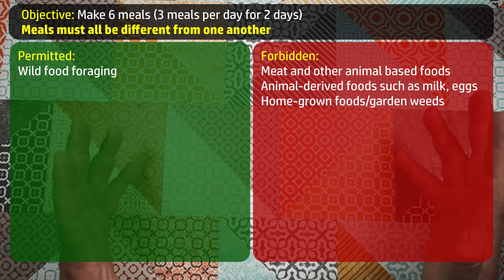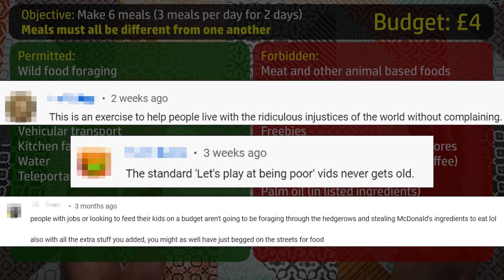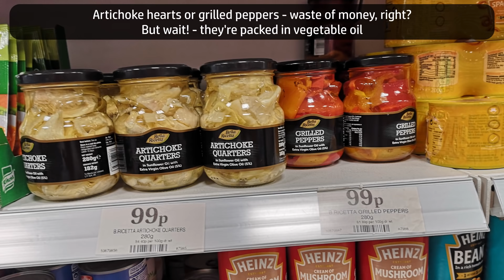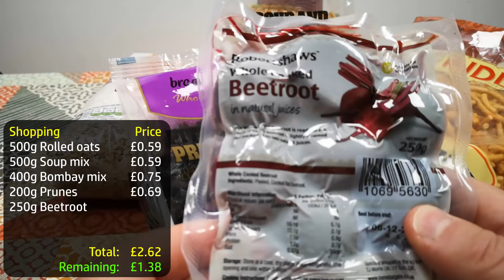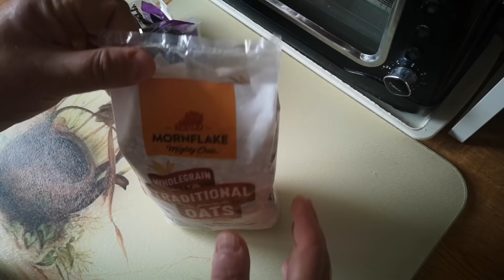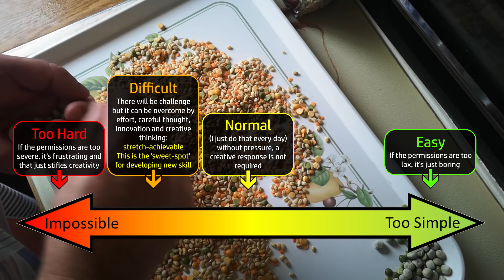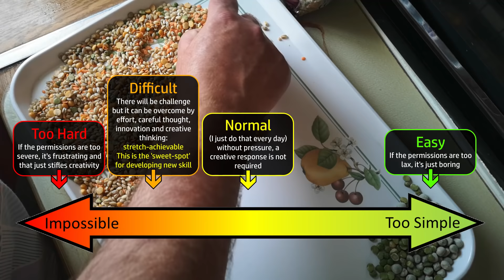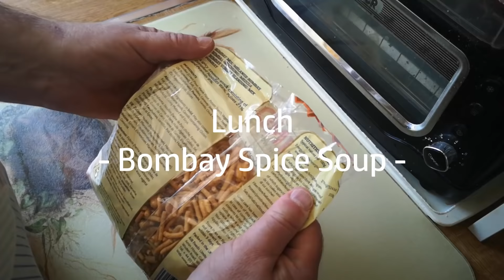Limited Budget Challenge: 2 days, £4, Ambient Vegan, with Foraging - Day 1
This is day 1 of an exercise in which I set myself the task of cooking 6 different meals on a total budget of £4
As usual, there will be rules and permissions - this time though, no animal products, and ambient (shelf-stable) purchased products only.
This video contains the shopping, some foraging and Day 1 of the menu. Teleportation is permitted.

It's important to note: this is NOT an attempt to 'play at being poor'* (although it did make me appreciate things that I normally take for granted), NEITHER is it an attempt to 'prove that people on benefits could get by with less' (in fact if anything, it proves the opposite - because this was a difficult thing to do - that's why it's called a 'challenge').
Primarily, this is an exercise that I set myself specifically to try to provoke a creative response; to nurture or develop transferrable skills of creativity and adaptability.

*nor in this case, make any kind of statement about vegan diets.